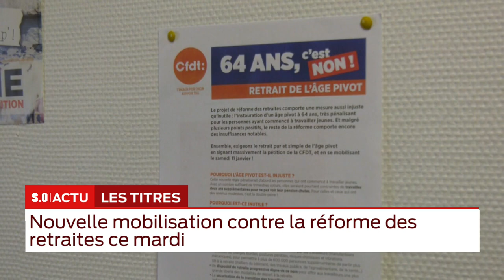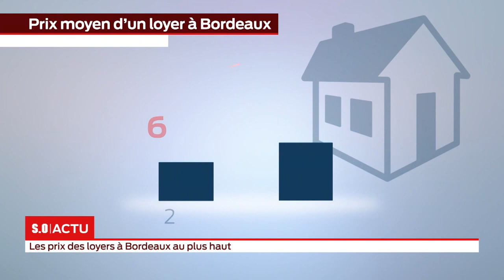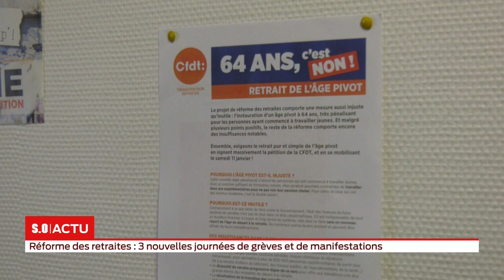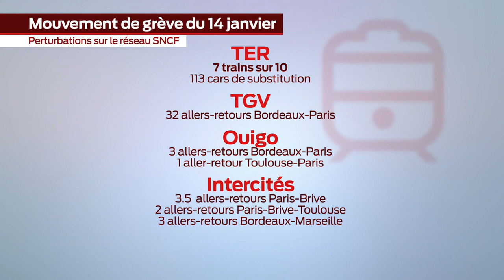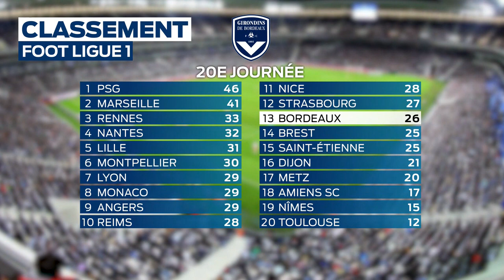La grande édition Lundi 13 Janvier